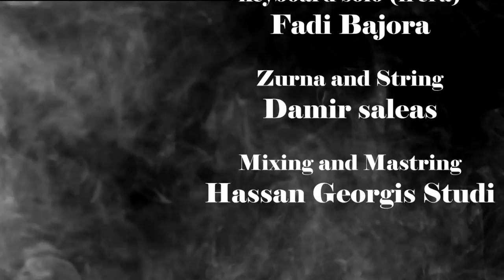Fayez Merza - Assera D´Shopra 2018 فايز ميرزا - أسير الجمال#2018#اغاني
جديد Fayez Merza - Assera D´Shopra 2018 فايز ميرزا - أسير الجمال

Mixing and Mastring: Hassan Georgis Studio
Arrangment: Damir Saleas
Produce and solo: Clark Nukhama
Vocals recorded: Clint James Badal at Industry Sound Studio in Modesto, CA
lyrics and music: Monir Youkhana
keyboard solo (frera): Fadi Bajora
Zurna and String: Damir saleas

ميكس و ماستر: ستوديو حسان جرجيس
توزيع: دامير سالياس
أنتاج: كلارك نوخاما
تسجيل الصوت: كلينت جاميس
كلمات و ألحان: منير يوخانا
كيبورد صولو (فريرا): فادي باجورا
زرنا و وتريات: دامير سالياس